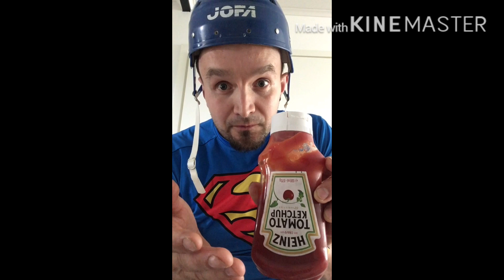KETCHUP CHALLENGE/Crazydudes From Finland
Hullut ruokailu kokemukset jatkuvat.
Tällä kertaa maistelemme ketsuppia raakana ja katsotaan mikä makuelämys se on?
Manageri ei ehtinyt videoon, joten tässä videossa vain Mrjakki78.
Käykää tsekkaa videopätkä ja tykkäilkää, kommentoikaa ja seurailkaa Crazydudes From Finland myös ig kautta.

Nähdään seuraavan videon merkeissä.

Poikaa näyttelee Mrsakki.